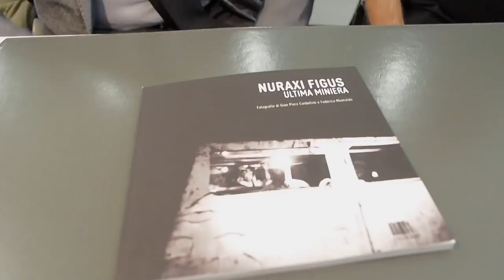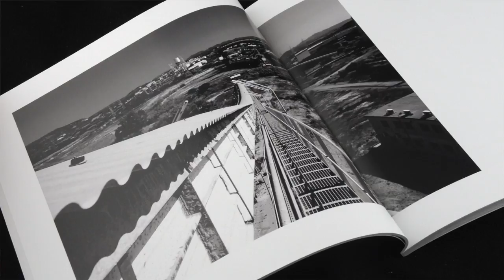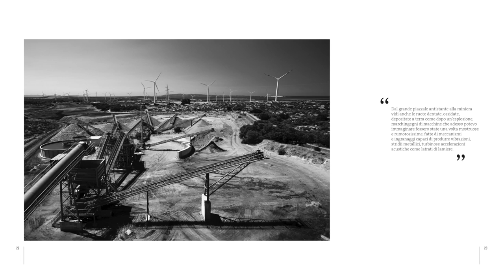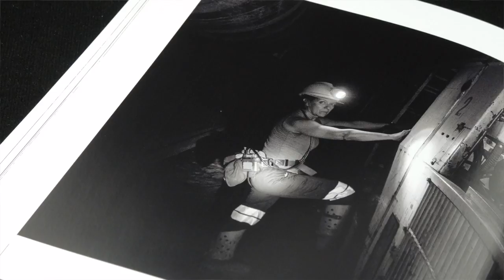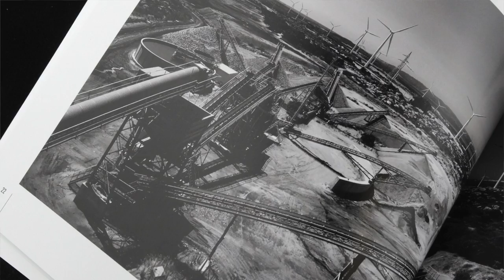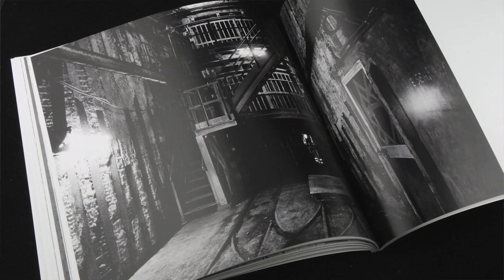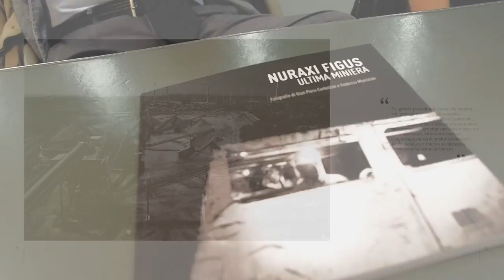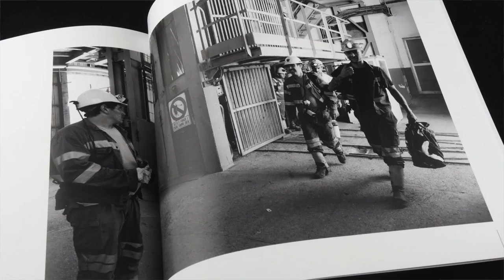NOC-BOOK - F.Montaldo - G.Corbellini - Nuraxi Figus - (testi aggiornati)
Abbiamo aggiornato il video dedicato al bellissimo libro "Nuraxi Figus - L'ultima miniera" aggiungendo le indicazioni circa la pagina Facebook dedicata e l'indirizzo email al quale scrivere per ordinare il libro

Sono venuti a trovarci Federico Montaldo e Gian Piero Corbellini per presentarci il loro libro "Nuraxi Fugus - L'ultima miniera"
È il bellissimo acconto fotografico fatto da Federico e Gian Piero di Nuraxi Figus, l'ultima miniera in Sardegna e di Patrizia Saias minatrice a Nuraxi Figus.
Grazie Federico e Gian Piero per la vostra visita e buona visione a tutti.